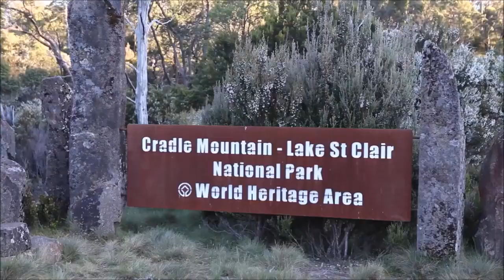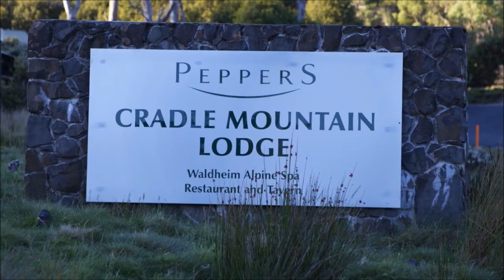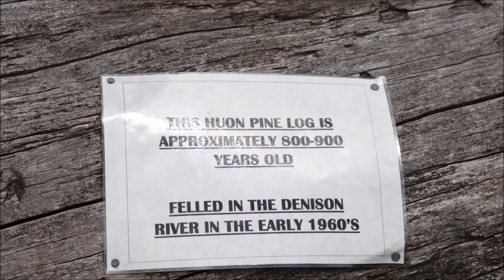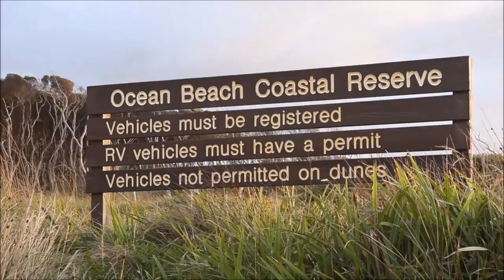A LOOK AROUND TASMANIA IIII BILLY B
many clips from our visits to Tasmania over the years